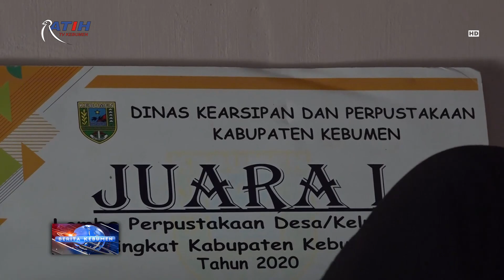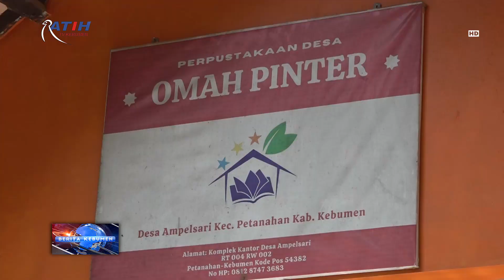Perpusdes 'Omah Pinter', Mendorong Warga Ampelsari Kembangkan Potensi Desa